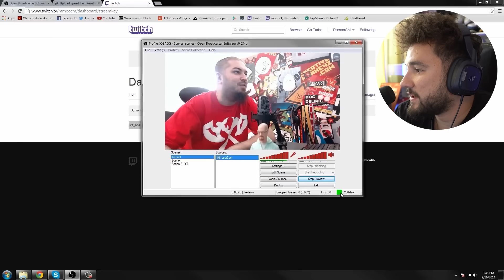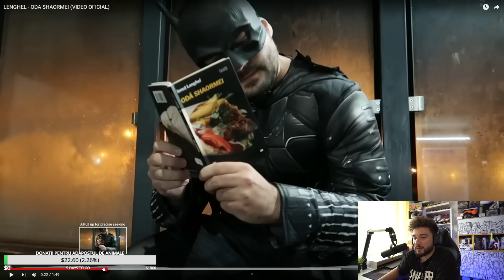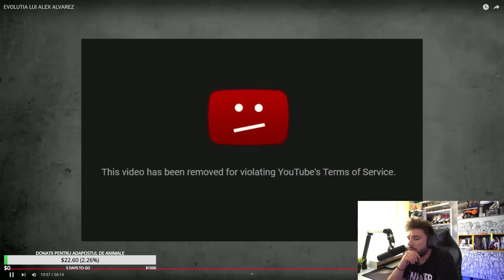ODA SHAORMEI | Culese de pe Twitch #18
📖 INFO

Na de luaț o frântură de pe twitch pentru sufletele Youtube, share masiv să bubuie în trending Germania!

👁 CONTACTU’

👟SNEAKER INDUSTRY ( ⚠️ COD REDUCERE 10%: “KD10” ⚠️ )

👕 HAOSAT

🐼  GRAV ( în curând )

🎬 EDIT @bobo.freak

🎭 GRAPHICS @adriangavrila81

🎼 BEATS @flueraroo /  @Vlad Flueraru ​